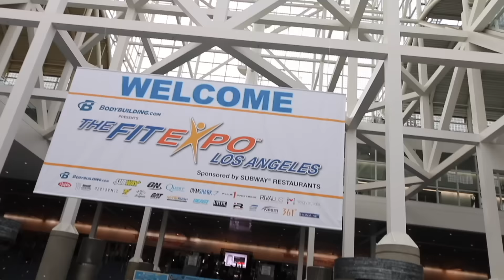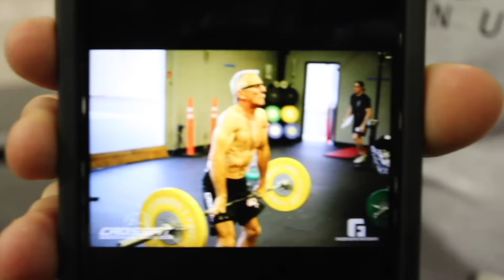LA FIT EXPO WITH OBESE TO BEAST - MY FIRST AMERICAN BURGER!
A morning workout with Meg Squats - Natural Stephanie and Obese to Beast followed by a the LA fit expo and my first american burger!

YouTube House Season 3 Cast!